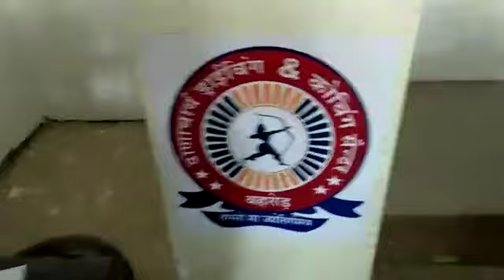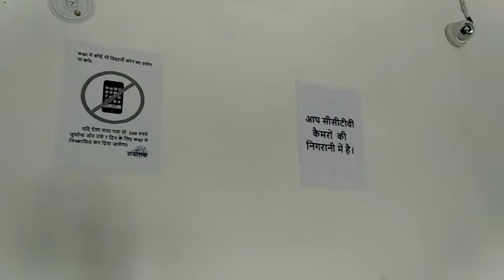Delhi Police Driver Written Exam Batch Start||New Batch Start On 01/01/2022||M:-9929971330.